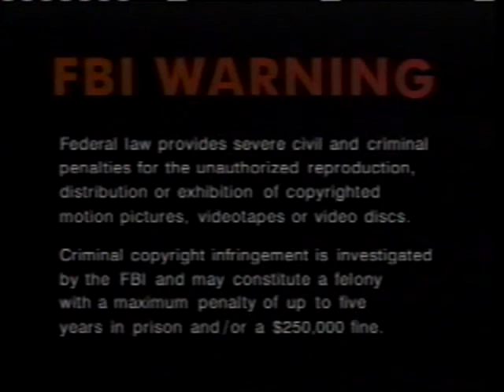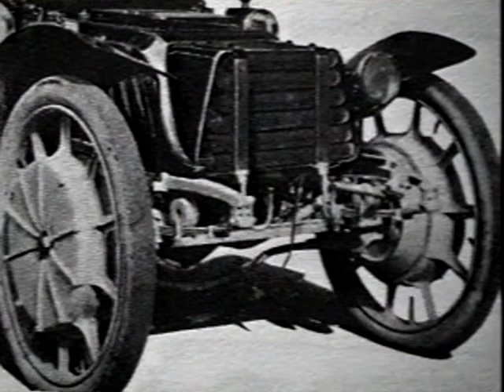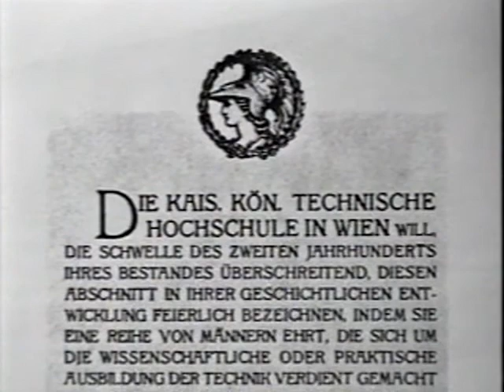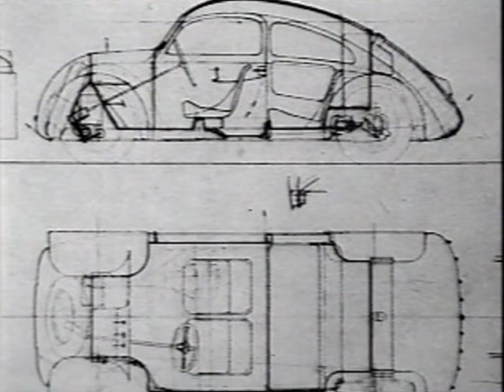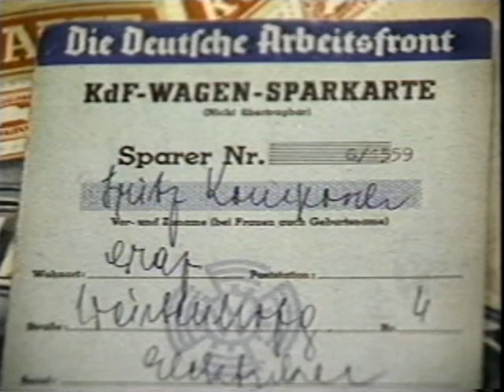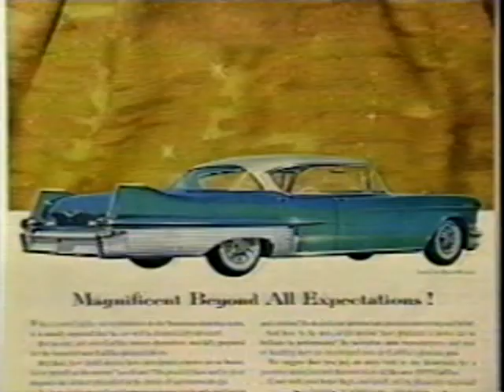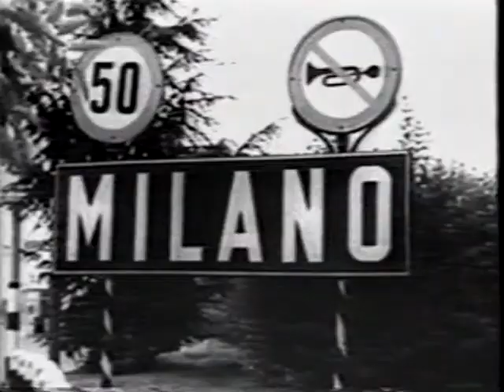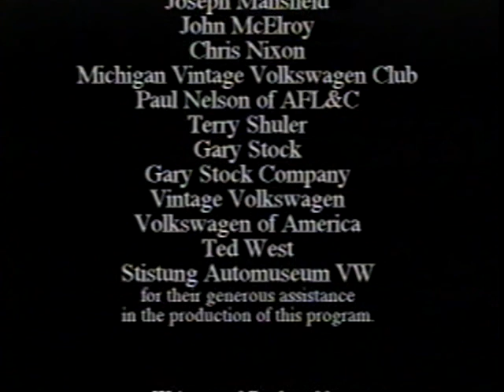The Lovable Beetle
It was underpowered and drafty! It was shaped like a bug! It was a combination of worlds ranging from transportation to international politics to advertising to indomitable spirit and ingenuity! No one ever expected it to become the world's most popular automobile ever! But, the world embraced the Beetle as it emerged from the ruins of Post-War Germany. Originally envisioned in the 1930's by Dr. Ferdinand Porsche as "The People's Car", the Beetle grew world famous, as it also became the insignia of a later generation. The Lovable Beetle traces the story of the car that became known as the "Love Bug". It's the story of a set of Wheels that may yet return as one of the top sellers in the world!